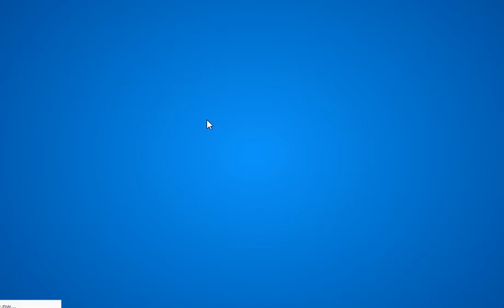Club Penguin Online: 1MILLION300 Code! November 6,2018!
HERE'S ANOTHER CODE ON CPONLINE!!! :D